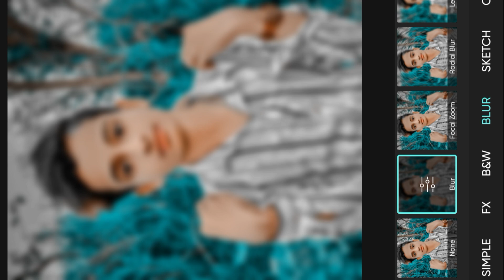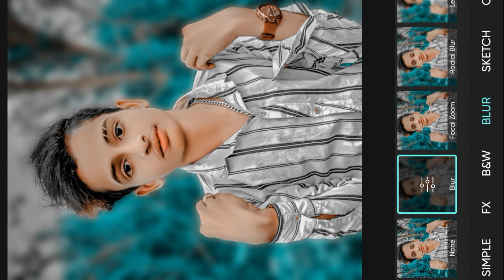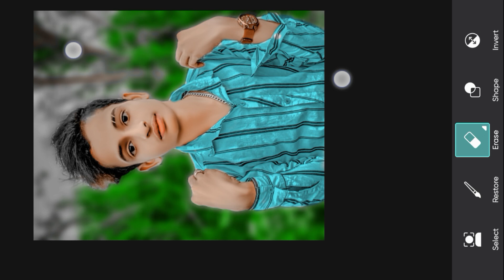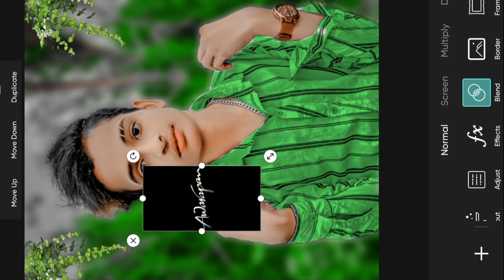Face smooth photo editing secret trick | Hair oil paint and Full HD photo editing | full tutorial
HD Face Smooth Kaise Kare Autodesk Sketchbook | Face ko gora kaise karen photo editing |

 | Mobile Retouch

Separa ation

Your Quires-
face smooth
photo tuturial
autodesk new concept
autodesk sketchbook

is there an app to smooth skin in video editing
how to edit face in snapseed
autodesk face smooth editing app download
face smooth editing app download
face smooth editing apk
how to smooth skin with snapseed
best app for smoothing face
autodesk
autodesk for students
autodesk student
autodesk sketchbook
autodesk maya
autodesk student version
autodesk login